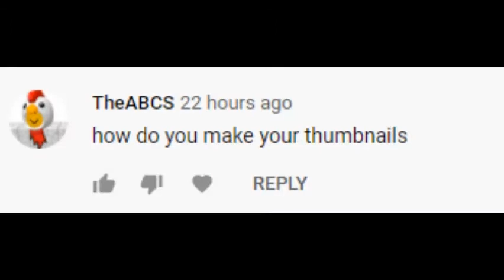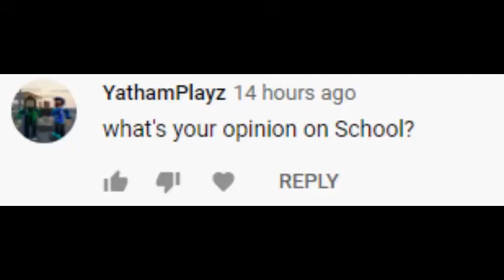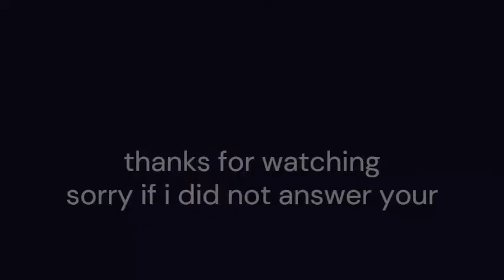Answering my Qna (Read Description)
Sorry if i did not awswer your comment